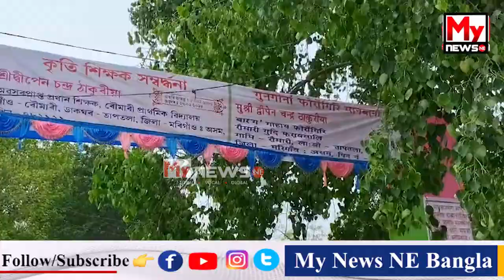🔴অচিৰেই দেখা নোপোৱা এক অনন্য দৃশ্য !